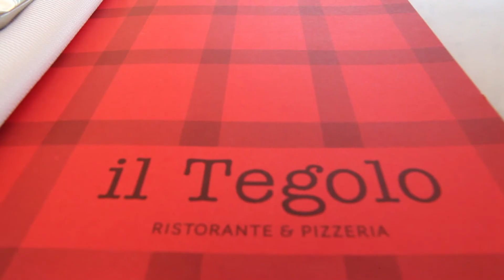Il tegolo restaurant